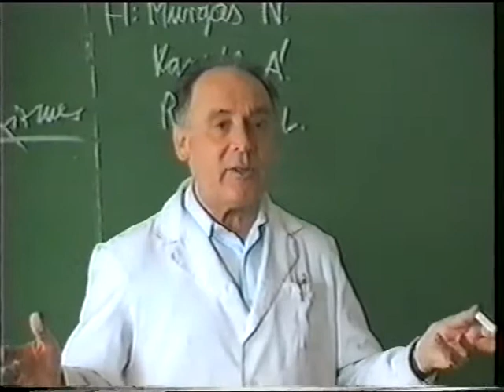Nite: Tanárokat kérdeztünk 3.